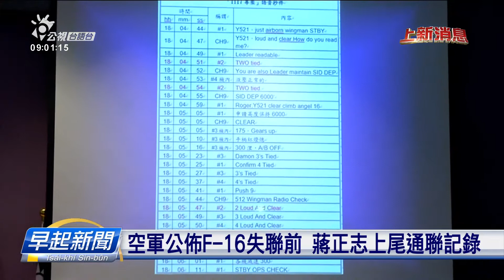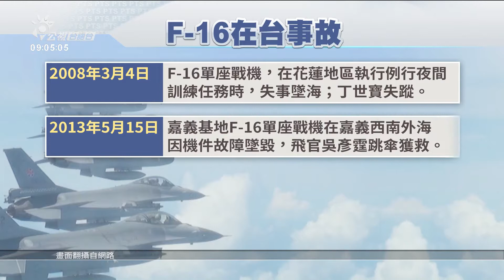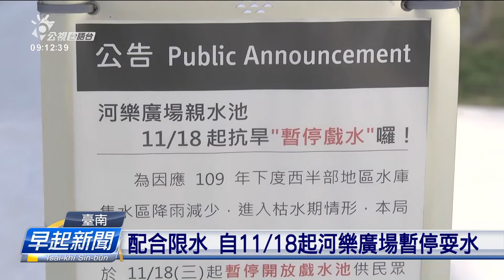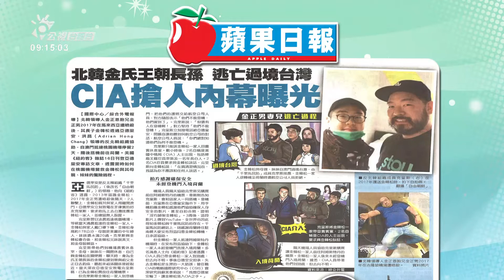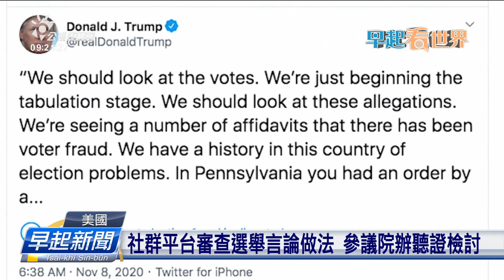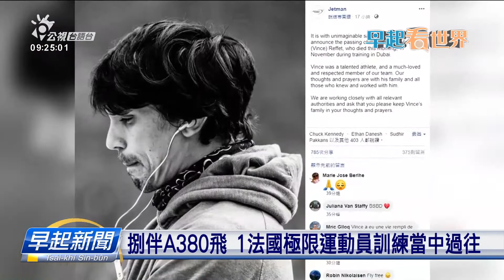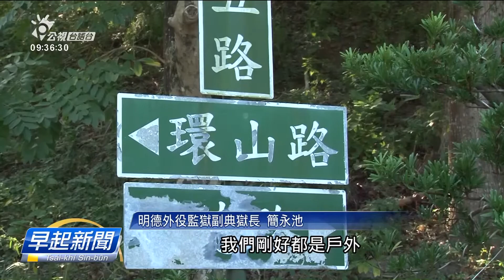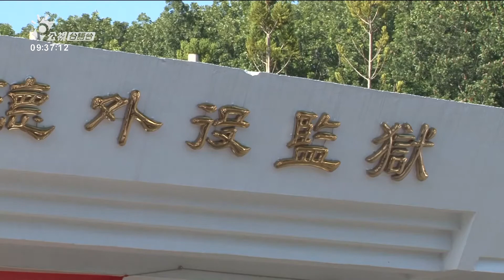20201119 早起新聞 | 公視台語台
20201119 早起新聞 重點頭條

1.F-16失聯海域發現不明油汙 猶未揣著人機
2.飛官訓練煞失蹤 總統：F-16戰機總停、查原因
3.輝瑞新冠疫苗 實驗結果顯示防護力95%

四節新聞 ：　逐工（每天）09:00 / 12:00 / 15:00（拜一至拜五） / 19:00